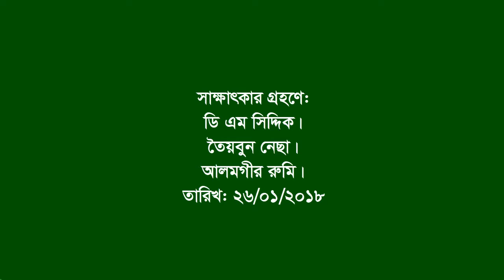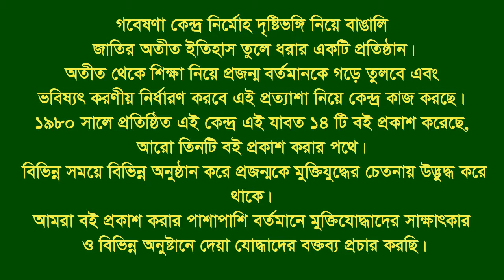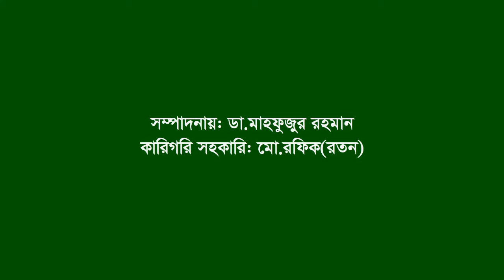Interview of Md Motiur Rahman ।। Zinaighachi ।। Sherpur ।। F Fighter ।। FF